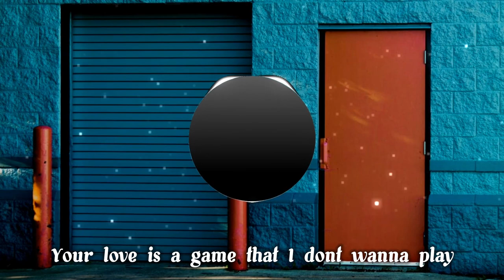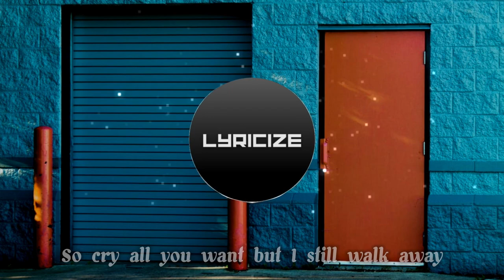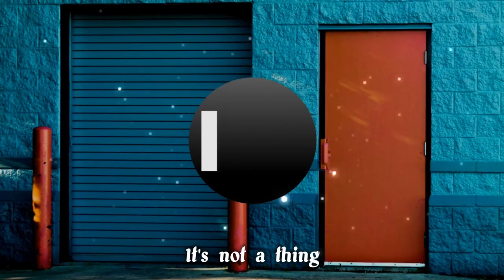ASHWOOD - Not A Thing (ft. Blooom & Ghost’n’Ghost) [Lyrics]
I shall expeditiously take down this video as requested.